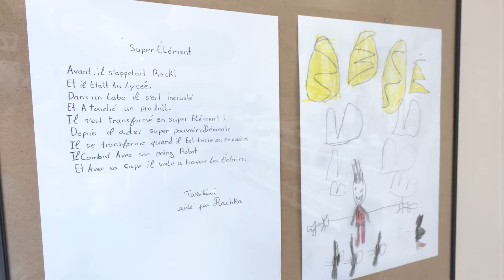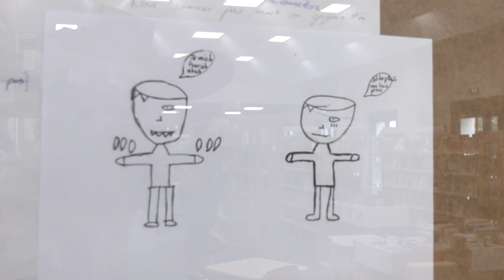2 nouvelles expositions à la BFM de la Bastide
La première, intitulée « Et si héros rimait avec des mots ! Des supers héros à la Bastide », propose de découvrir les poésies écrites par les élèves pendant le temps d’accueil du contrat local d’accompagnement à la scolarité, ainsi que des dessins de super-héros.
La seconde est dédiée aux travaux réalisés par des adultes lors d’ateliers d’arts plastiques du centre social.
Les deux expositions sont à découvrir du 4 au 16 juin 2022.